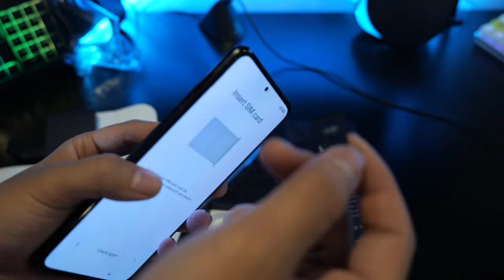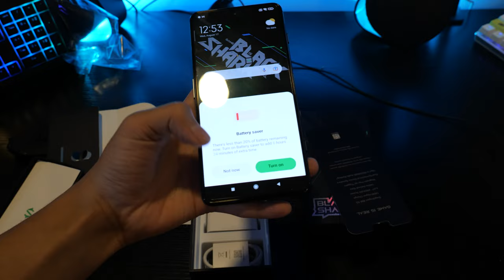បកកេះ Black Shark 4 Pro Ram 12GB Storage 256 GB 4K | GMK Unboxing